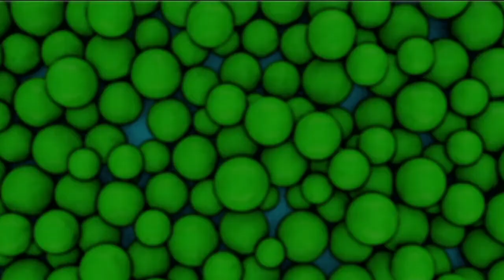Chus Norris vs Arroz con Leche